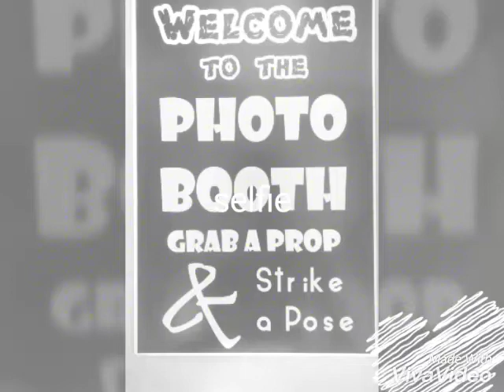Selfie corner (photo booth)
Here is the gift for selfie likers

Just make some click and Grab your memories...

Get ready..
Switch on front cam..
Start your clicks...